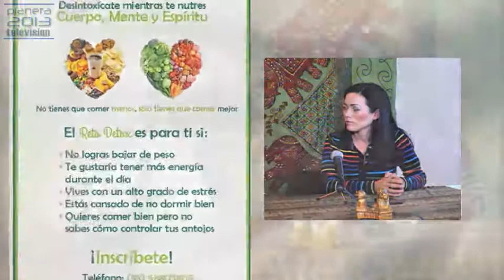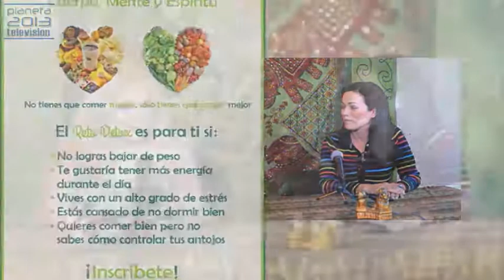Medicina Alternativa - RETO DETOX 3/3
Medicina Alternativa - RETO DETOX 04/08/2014 3/3
Conduce Silvia Canto con Martha Mayer